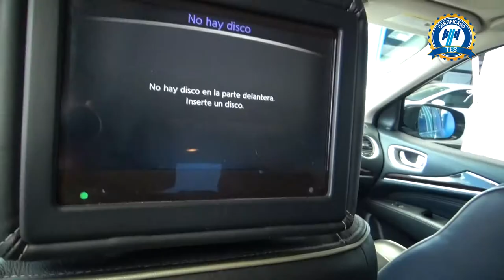Infiniti / QX60 / 2017 - 2433